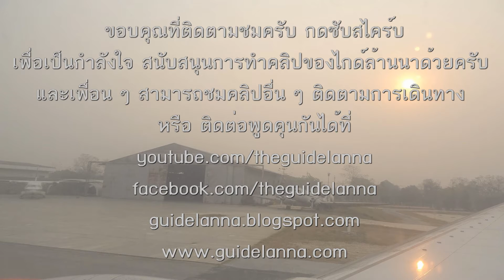เดินทางจากเสียมเรียบ ถึง พนมเปญ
นั่งรถโดยสารจากเสียมเรียบถึงพนมเปญ ตอนห้าโมงเย็นได้เวลาเลิกงานพอดี ไปดูความวุ่นวายบนท้องถนน ของเพนมเปญ เมืองหลวงของกัมพูชา